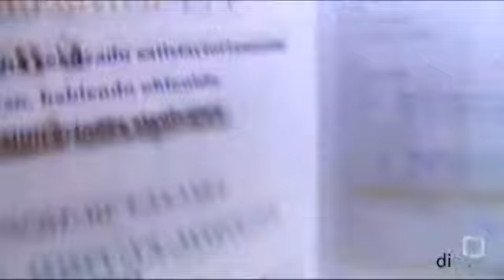Deportes Diez TV (2x34) · 04-06-2012